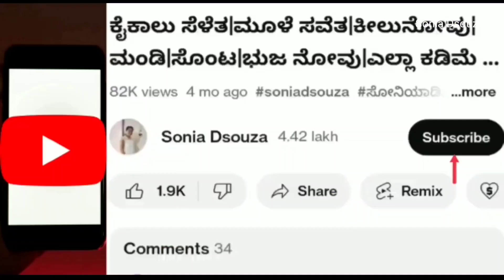ಕಣ್ಣಿನ ಉರಿ ತುರಿಕೆ ನೋವು ಕಣ್ಣು ಕೆಂಪಾಗೋದು|ಊತ|ಎಲ್ಲವೂ ಕ್ಷಣದಲ್ಲಿ ಮಾಯಾ|eyes problems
Sunflower seeds:

Pumpkin seeds:

Onian Oil :

Multani Mitti-

Soap mould-

Soap Base -